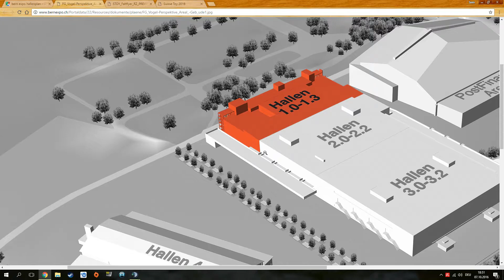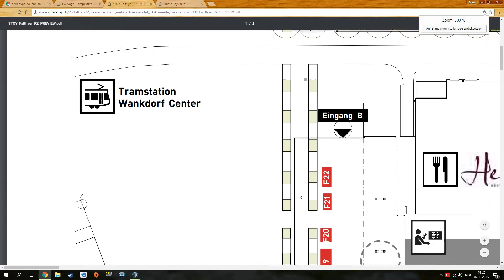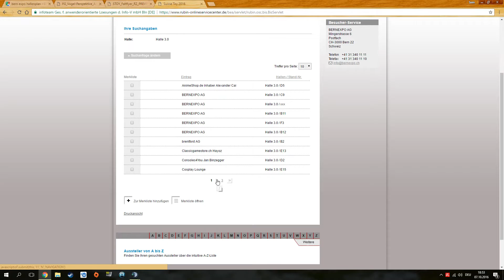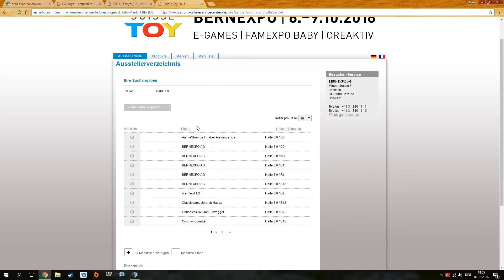INFOVIDEO SUISSE-TOY E-GAMES